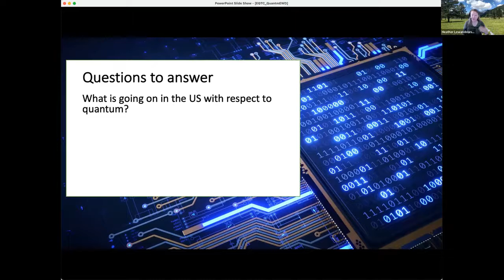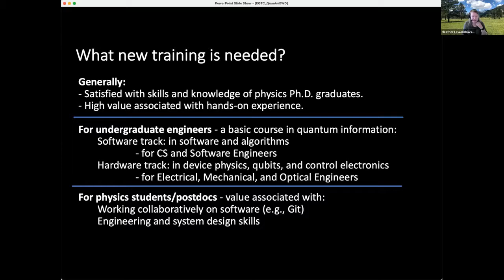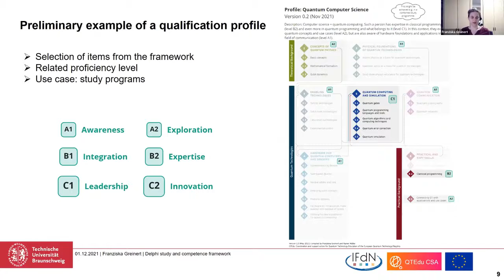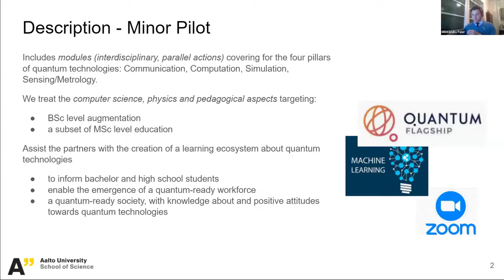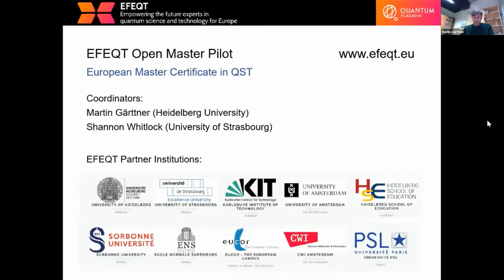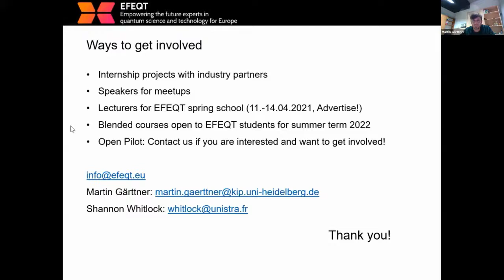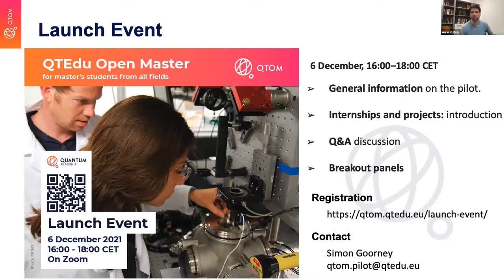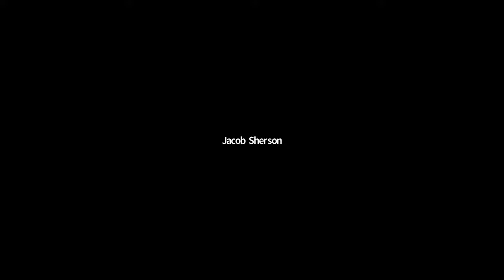EQTC21 | Education and Training Workshop: Higher Education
Amidst the second quantum revolution, there is an increasing need for training in quantum technologies at all levels due to the potentially massive economic and societal impacts of these technologies. To address this at the EQTC, the Education Coordination and Support Action (QTEdu CSA) Designed a set of workshops aimed at understanding and discussing the challenges in quantum technology education at various educational and societal levels.

The workshops highlight the community education efforts in the field of Quantum Technology.